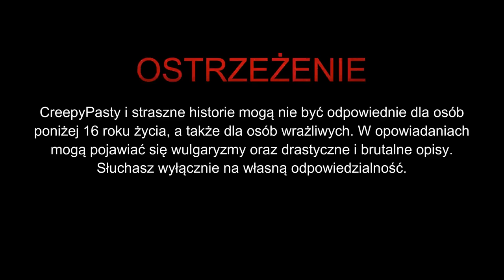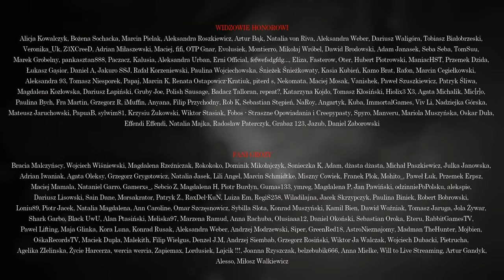Świeca Szeptuchy - CreepyPasta [Oryginalny Serial Audio]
☛ Scenariusz: Paulina Ziarko

DZIĘKUJEMY!!!